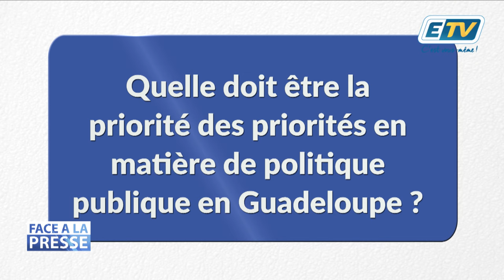FACE A LA PRESSE avec Willy ANGELE Partie 2